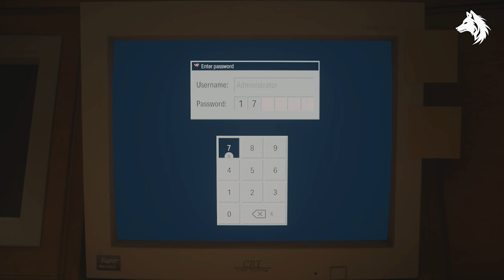Alan Wake 2 Collectibles Part 6 - OLD GODS (Weapons, Stash, Lunch Boxes, Puzzles, Charms)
How to get all collectibles in Alan Wake 2 Invitation chapter 1 including all weapons, secret stashes, lunch boxes, maps, puzzles, commercials, videos and more.

*Timestamps*
0:00 - Cult Stash 12
0:29 - Nursery Rhyme 11 & Charm 12
1:33 - Cult Stash 13
1:55 - Lunch Box 15
2:15 - Valhalla Nursing Home Map
2:34 - Lunch Box 16
2:48 - Koskela Brothers Commercial 5
3:08 - Wellness Center Map
3:54 - Hunting Rifle
4:58 - Lunch Box 17
5:12 - Cult Stash 14
5:50 - Cult Stash 15
6:19 - Nursery Rhyme 12 & Charm 13
7:27 - Cult Stash 16
8:12 - Lunch Box 18
8:33 - Nursery Rhyme 13 & Charm 14
9:12 - Lunch Box 19
9:28 - Lunch Box 20
9:42 - Nursery Rhyme 14 & Charm 15
10:31 - Cult Stash 17
11:04 - Cult Stash 18 & Inventory Upgrade
11:43 - Cult Stash 19
12:34 - Cult Stash 20
13:20 - Nursery Rhyme 15 & Charm 16
14:27 - Lunch Box 21
15:00 - Nursery Rhyme 16 & Charm 17
15:51- Father Doll
16:14 - Cult Stash 21
17:37 - Nursery Rhyme 17 & Extra Charm Slot

LunarGaming alanwake alanwake2 collectibles, weapons, best, stash, guides, Alan wake, locations, lunch boxes, puzzles, gear, walkthroughs